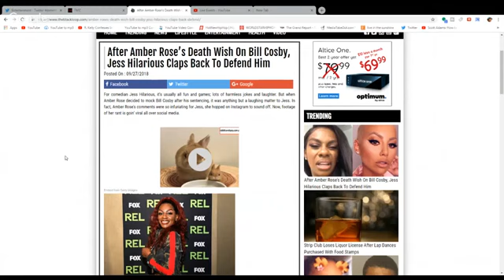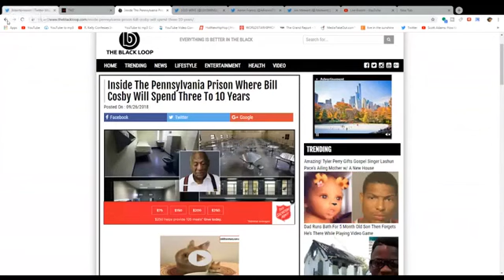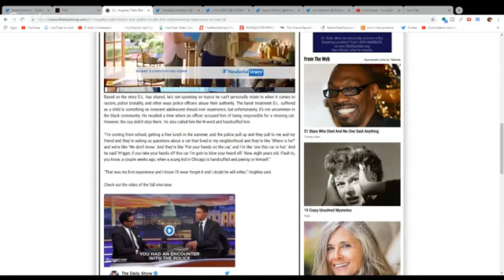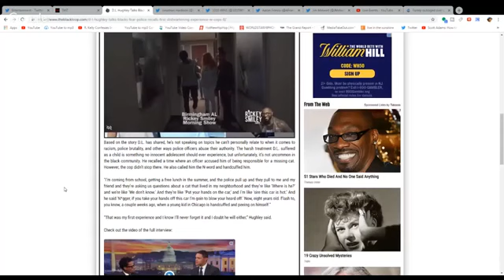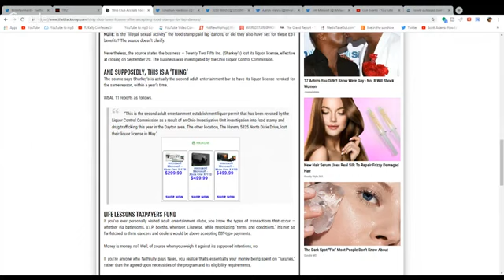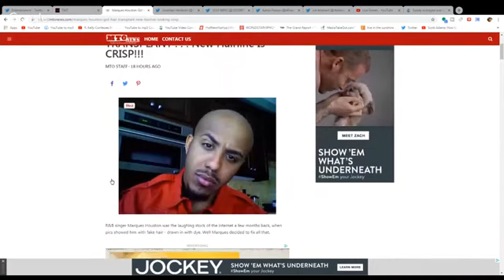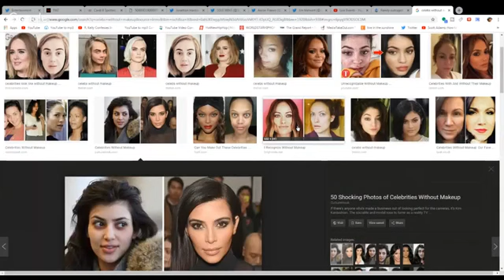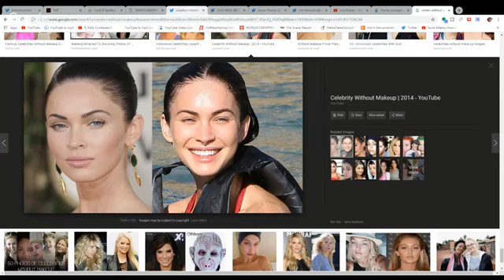TONIGHTS TRENDING NEWS With Lowkey T